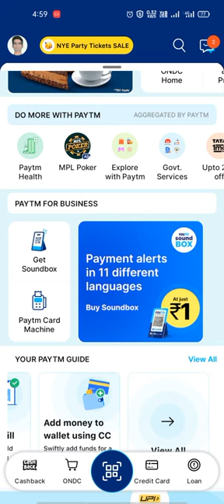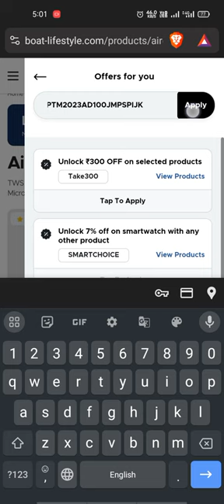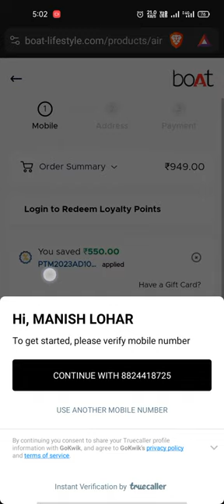Boat Airdopes 100 in 949rs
buy boat Airdopes 100 in 949rs only